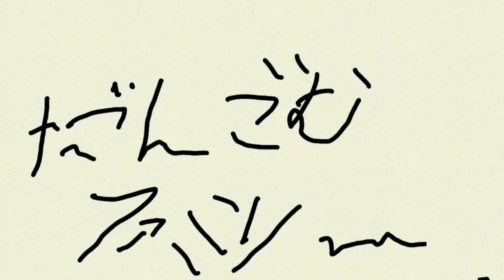【蛇探し】久々の山散策！狙いはアオダイショウ！！【自然観察】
動画の最初に出るヘビをヤマカガシと言っていますが、ヒバカリと指摘を受けました！間違いなくヒバカリと思われます。体の模様が全然違います！！申し訳ありません！

だんごむファミリーみんなで山散策。　アオダイショウを探しに行きました！